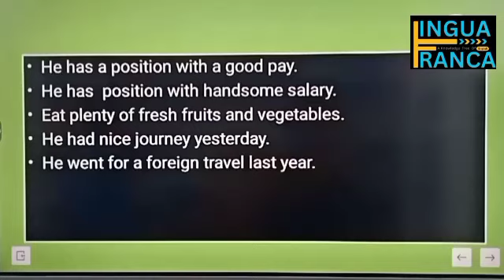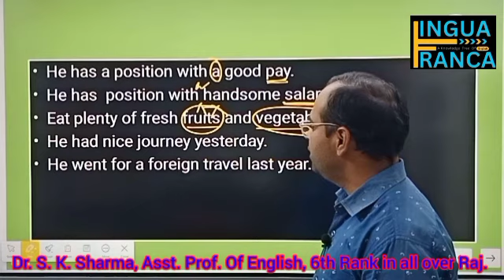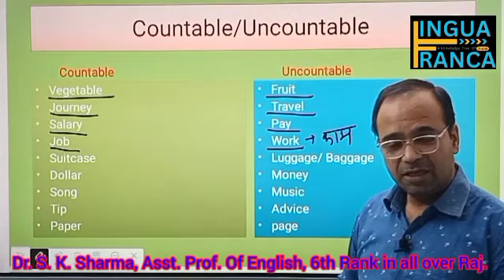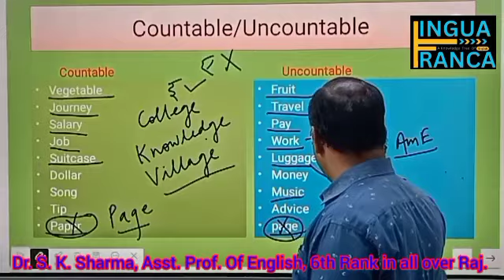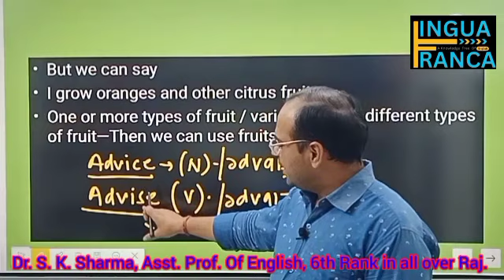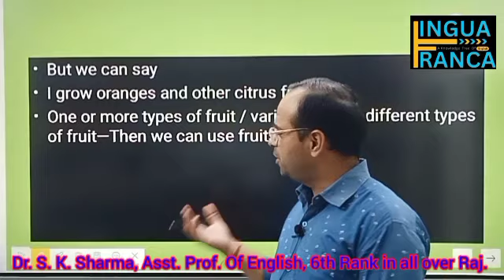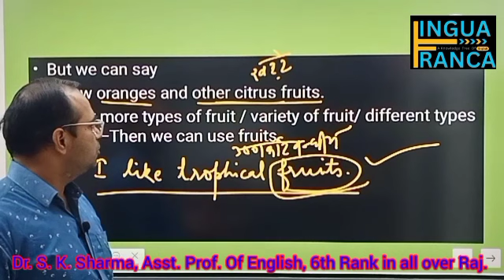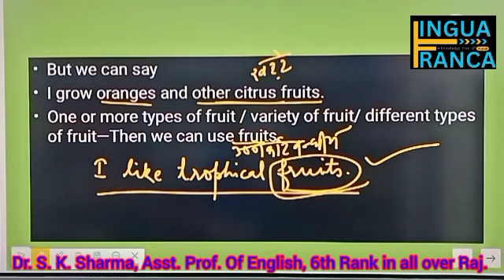Dr.S.K.Sharma, Asst. Prof. of English, 6th Rank in all over Raj. Free English Grammar Classes, Noun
Dr.S.K.Sharma, Asst. Prof. of English, 6th Rank in all over Raj. Free English Grammar Classes#,Free English Literature classes vocabulary english reet ssc free test series,